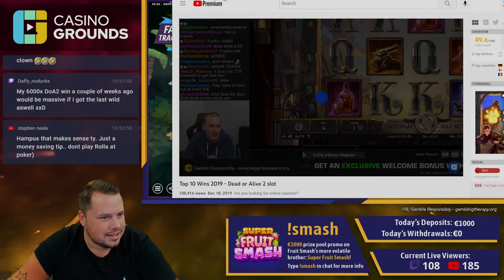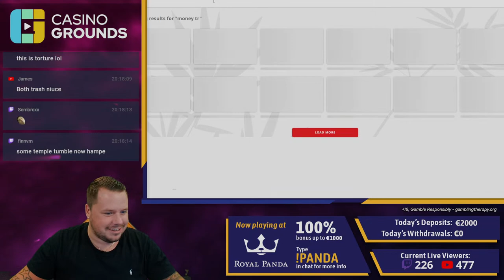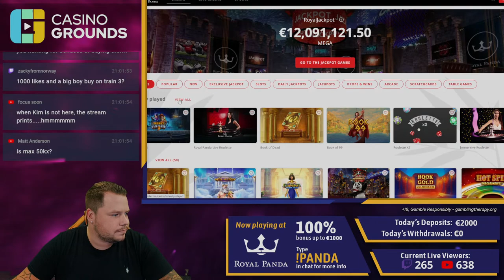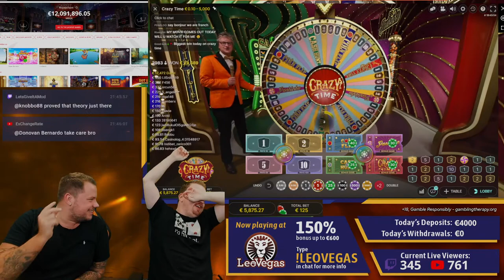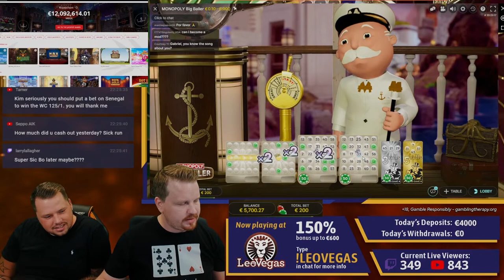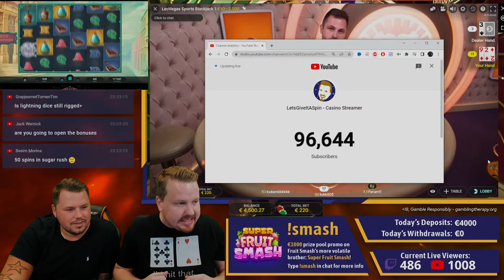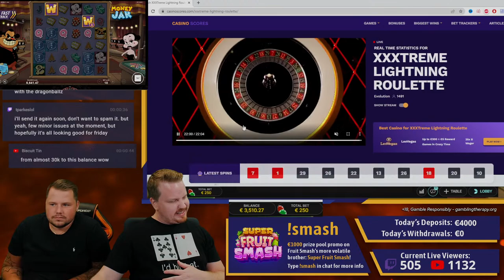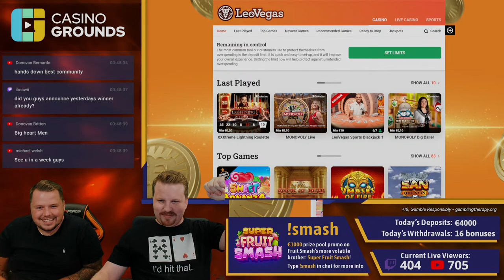🛑LIVE: TABLE GAMES TUESDAY!! - €1000 up for grabs in SUPER Fruit !Smash🚀🚀 (27/09/2022)